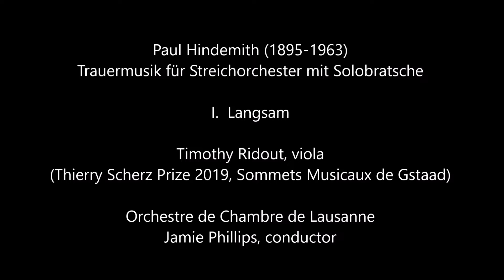Paul Hindemith: Trauermusik für Streichorchester mit Solobratsche / Timothy Ridout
Trauermusik für Streichorchester mit Solobratsche

I.  Langsam 00:00
II. Ruhig bewegt 03:11
III. Lebhaft 03:57
IV. Choral "Für deinen Thron tret ich hiermit“ – Sehr langsam 05:15

Timothy Ridout, viola (@artofviola)
(Thierry Scherz's Prize Sommets Musicaux de Gstaad 2019) (@sommetsmusicauxdegstaadfes4986)

Orchestre de Chambre de Lausanne (@orchestredechambredelausan484)
Jamie Phillips, conductor

The wealth of music composed for the viola in the 20th century almost lets one forget the dearth of it in the 19th, which brought forth only two solo works of note: Hector Berlioz’s Harold in Italy, a concerto commissioned by Paganini that sidelines the viola so much he refused to play it; and Richard Strauss’s Don Quixote, in which the solo viola is relegated to the part of the Don’s sidekick Sancho Panza. Sidelined and sidekicked – the viola’s fate seemed a fulfilment of the oft-quoted line from Quantz’s sometime flute treatise that “the viola is largely regarded among musicians as being of little significance”. It was only really in the 20th century that composers realised that the viola’s status of an in-between instrument could actually be to its advantage. It’s bigger than a violin, but tuned like a cello, and is both warmer in tone than the former, and much more agile than the latter. The viola then had the good fortune to become the preferred instrument of several important composers. Ralph Vaughan Williams (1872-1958) briefly toyed with going professional on it; Paul Hindemith (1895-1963) went the whole hog and made a living from it in the Amar Quartet and as a soloist; and Benjamin Britten (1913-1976) too was a violist, though he kept his public performing activities to the piano and the podium.

The viola was also lucky in having several fine virtuosi in the 20th century, most notably Lionel Tertis (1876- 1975) and William Primrose (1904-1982). Primrose had commissioned Bartók’s (unfinished) Viola Concerto in 1945, and it was for him that Britten wrote his Lachrymae for viola and piano in 1950. This is a series of “reflections”, i.e. variations, on a song by the Elizabethan composer John Dowland entitled “If my complaints could passion move”. The song’s melody is heard in the bass line after a few bars in the first variation, but only becomes properly recognisable at the end of the tenth and last. Meanwhile, another Dowland song has also infiltrated the texture – variation No. 6 refers back to Dowland’s more famous song “Flow my tears”, which had originated in his “Lachrymae pavan” – hence Britten’s title. He composed it during a break in work on his opera Billy Budd, and gave the first performance with Primrose at the Aldeburgh Festival in 1950. Britten then scored the work for viola solo and string orchestra in the spring of 1976, just months before he died.

Chris Walton

Album N°: CD 3000
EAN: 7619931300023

Press: presse[at]claves.ch

This video is encoded with Youtube's Free video quality and from an Mp3 audio. You can find this album in HR music or better quality with the links below on the platforms and their usual provided products: